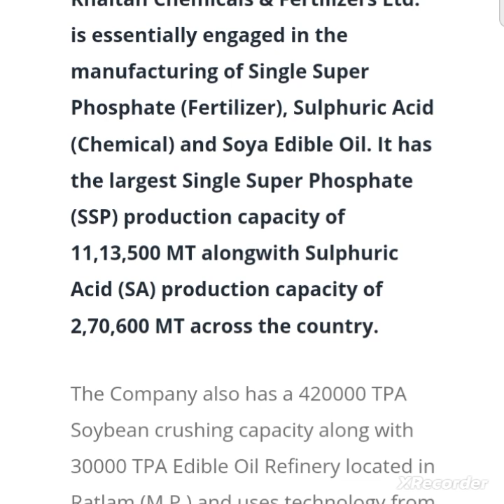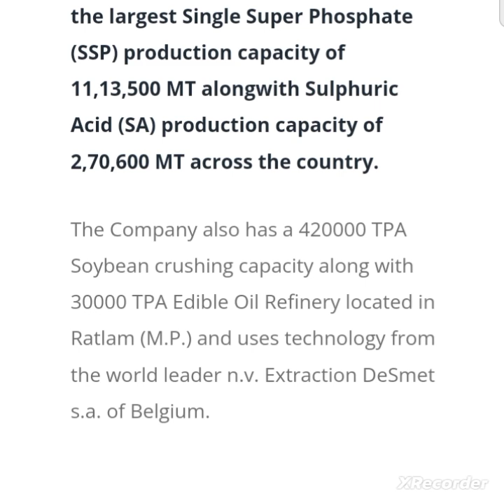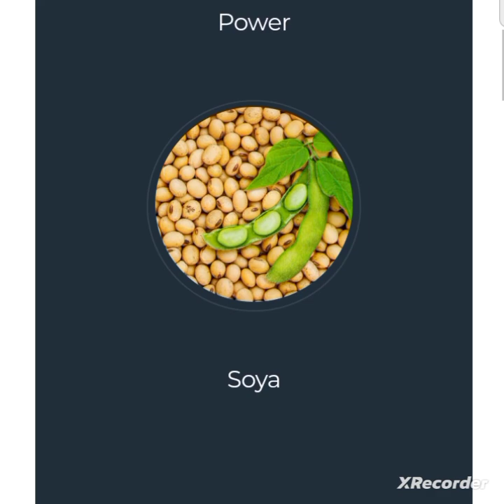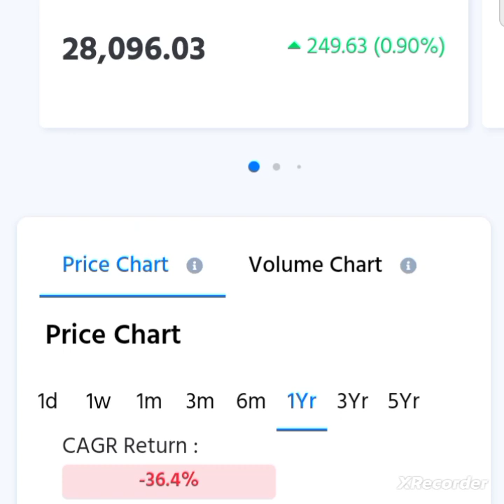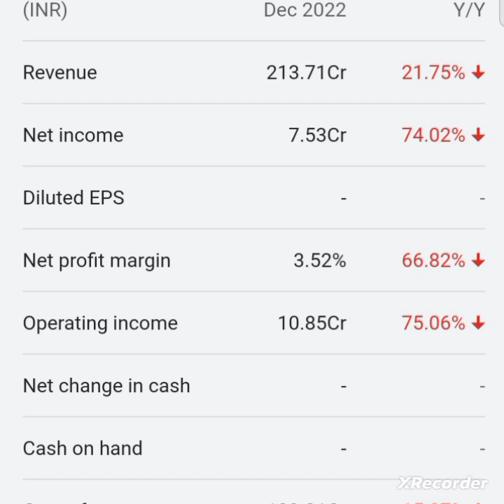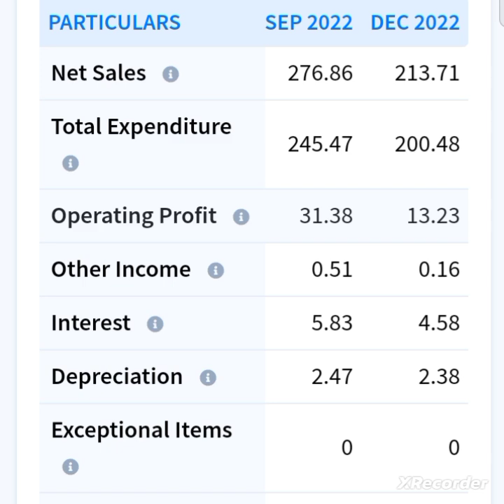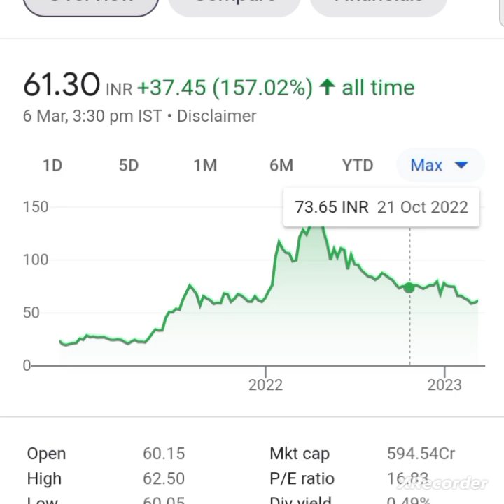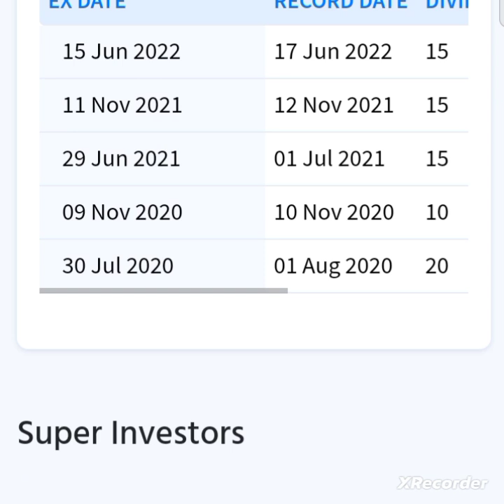💥khaitan chemicals & fertilizers ltd share latest news khaitan chemicals share anylasis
Thanks to all of you from Kamai Ka Adda

khaitan chemicals share news today
khaitan chemicals share anylasis
khaitan chemicals share latest news today
khaitan chemicals share fundamental analysis
khaitan chemicals share target price